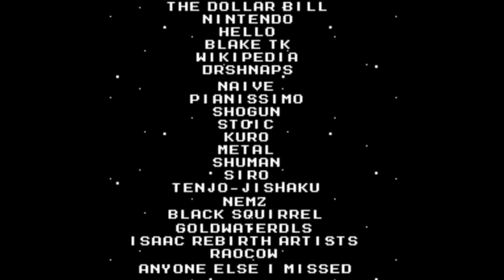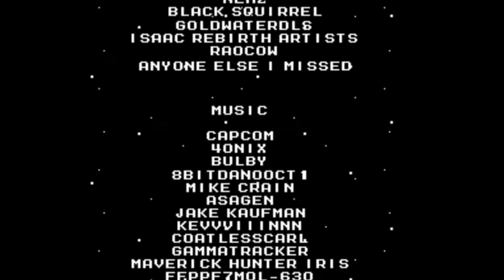raocow Square Root of -1 #10 – The Building From The Game We Know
The game spoke in my voice!  That’s still really awkward!

(Recorded 8/20/16)